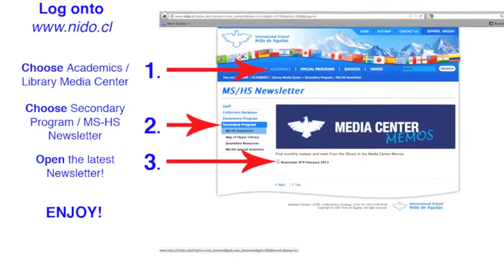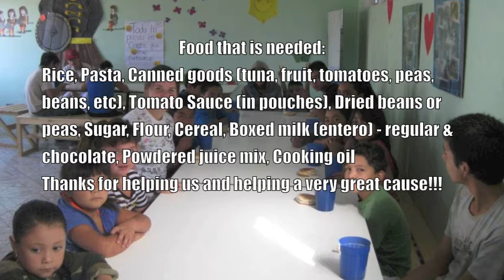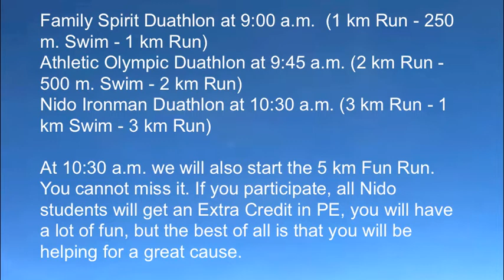announcement 21/4/13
announcement